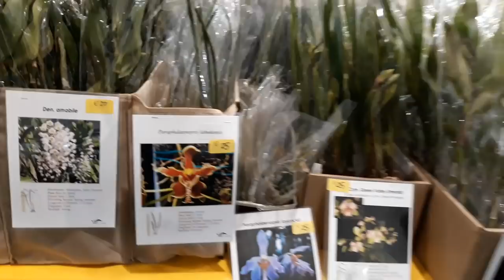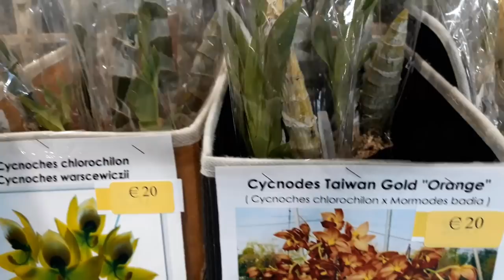Выставка орхидей в Дрездене 2019. Что предлагают нам поставщики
►Вспомогательные ссылки:
Ежедневные видео.

ПОМОЩЬ НА РАЗВИТИЕ КАНАЛА:
◆ Карта Приватбанка  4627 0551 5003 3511 валюта: гривна Украина
◆ Валютный счет 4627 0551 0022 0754  валюта: доллар США

🎁 Адрес Новой Почты:
Львов №9, 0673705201, Шебеко Ирина